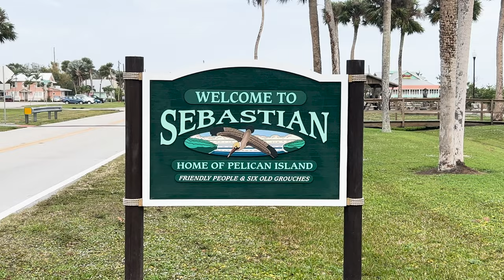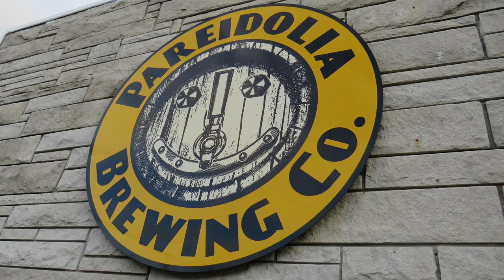Sebastian News Brief: 5/23/24 Edition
We've got your Sebastian news brief, weather, and events covered for Memorial Day weekend! Expect very hot temperatures, so if you're planning to be outdoors, make sure to stay hydrated by drinking plenty of water, and don't forget to wear sunscreen and a hat. It's a great weekend for boating and fishing! There's a potential tropical disturbance in the Caribbean, but don't worry—we don't expect it to develop into anything major. Our local news coverage will continue through the weekend.

Chapters:

00:00 Intro
00:14 Weather
01:11 Tropical Disturbance
01:41 Events